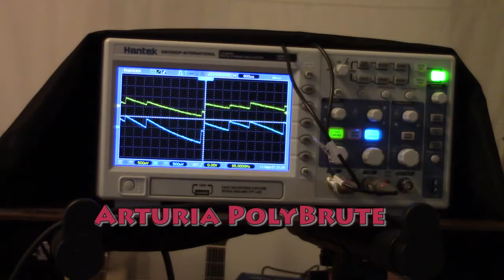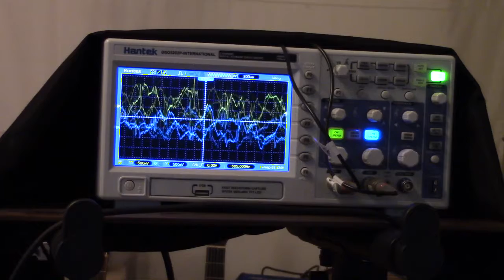PolyBrute oscilloscope display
This is the output of the Arturia Polybrute headphone output. Not too useful, but fun to watch. Love this synth !!